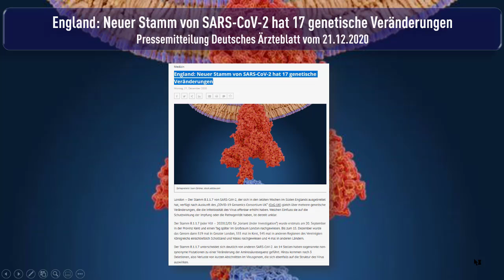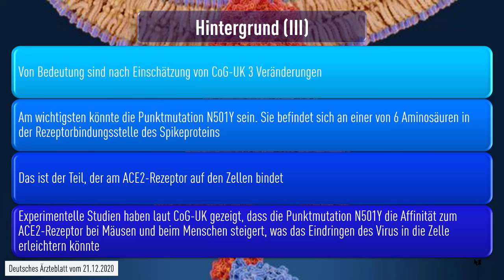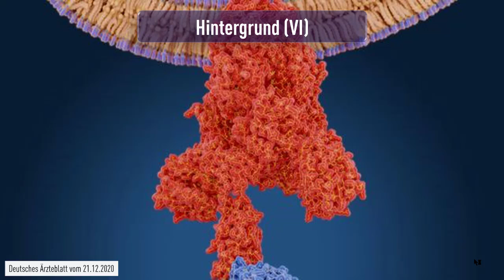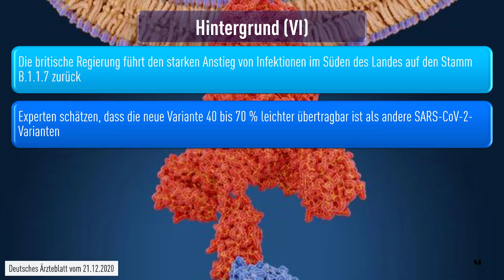England: Neuer Stamm von SARS-CoV-2 hat 17 genetische Veränderungen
Der Stamm B.1.1.7 von SARS-CoV-2, der sich in den letzten Wochen im Süden Englands ausge­breitet hat, verfügt nach Auskunft des „COVID-19 Genomics Consortium UK“ (CoG-UK) gleich über meh­re­re genetische Veränderungen, die die Infektiosität des Virus offenbar erhöht haben. Welchen Einfluss sie auf die Schutzwirkung der Impfung oder die Pathogenität haben, ist derzeit unklar.

Der Stamm B.1.1.7 (oder VUI – 202012/01 für „Variant Under Investigation“) wurde erstmals am 20. Sep­tember in der Provinz Kent und einen Tag später im Großraum London nachgewiesen. Bis zum 15. De­zem­ber wurde das Genom dann 519 mal in Greater London, 555 mal in Kent, 545 mal in anderen Regi­onen des Vereinigten Königreichs einschließlich Schottland und Wales nachgewiesen und 4 mal in an­deren Ländern.